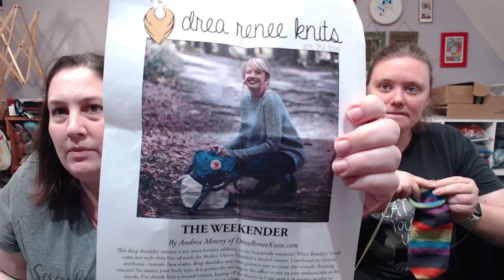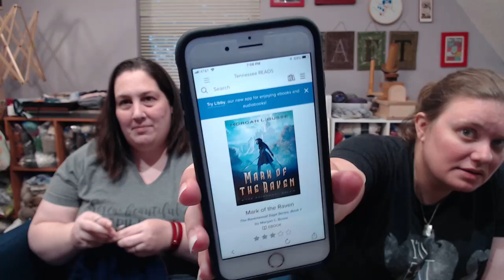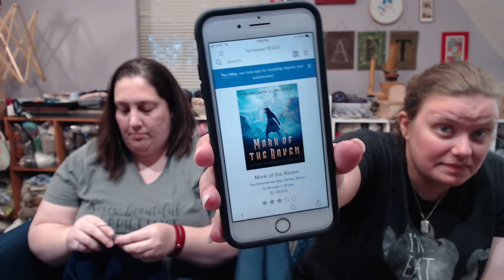TheKnitGirllls Ep 446 - Scientifically Accurate Baby Hats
This week we're a bit disorganized but we mean well.  We talk knitting and spinning.